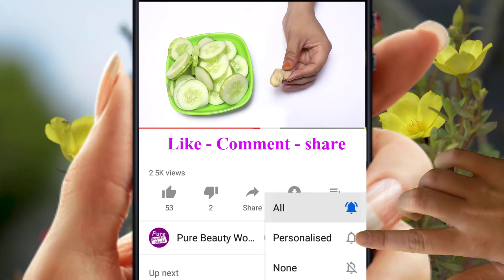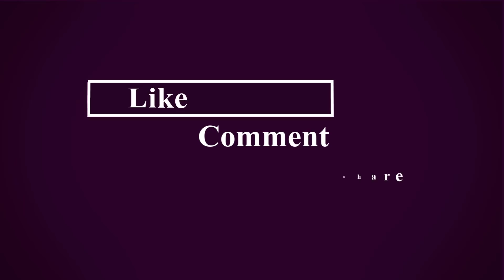How I Lost Belly Fat In 5 Days No Strict Diet No Workout! Weight Lose Drink At Home!